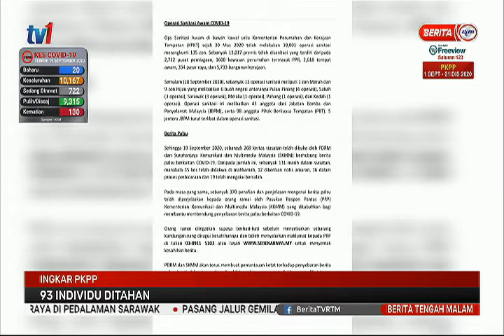20 SEPT 2020– BERITA TGH MLM – INGKAR PKPP – 93 INDIVIDU DITAHAN